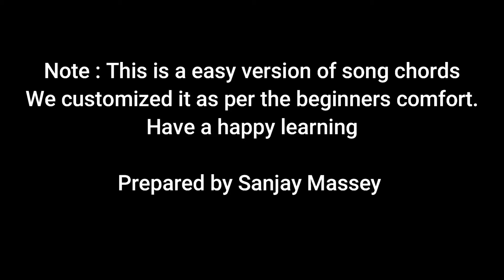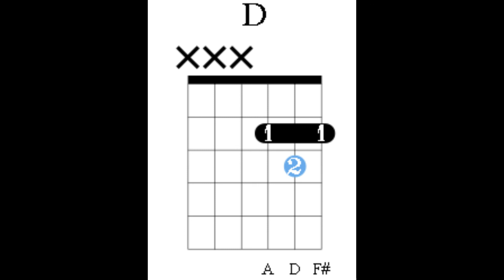AAO BACHON TUMHE DIKHAYEIN GUITAR CHORD BY SANJAY MASSEY